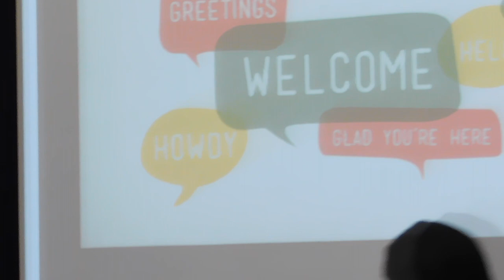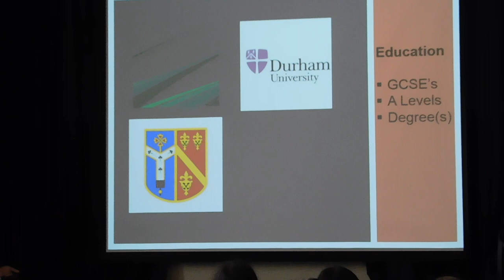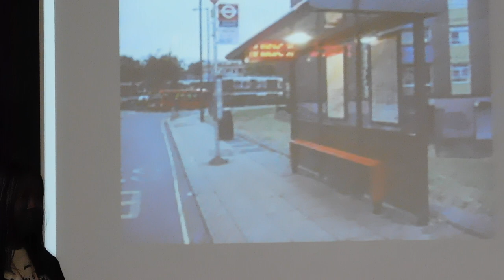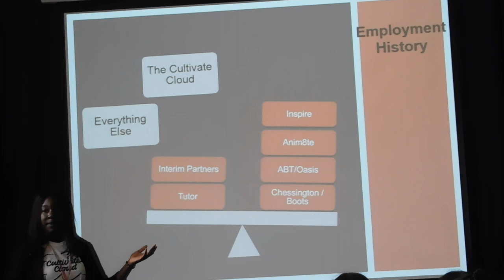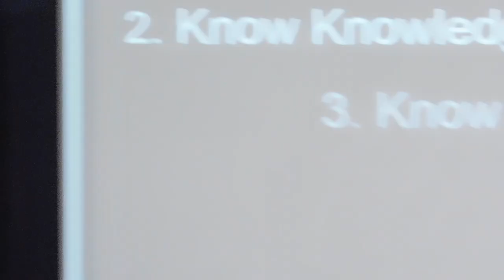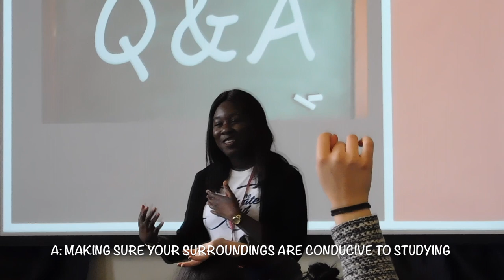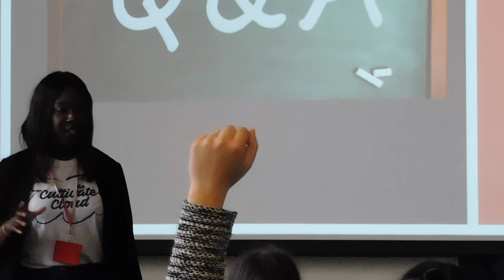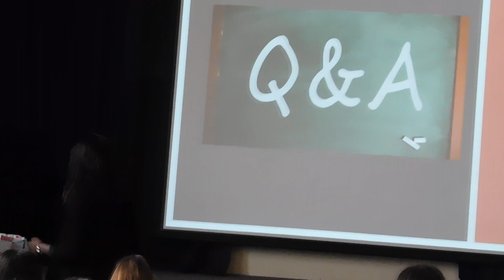My Experience (SHS) | Ruth Ofori-Danso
Ruth shares both her educational and employment experience at a girls' school based in Surrey. She explains the highs and lows of the journey and also answers the questions of the students at the end.